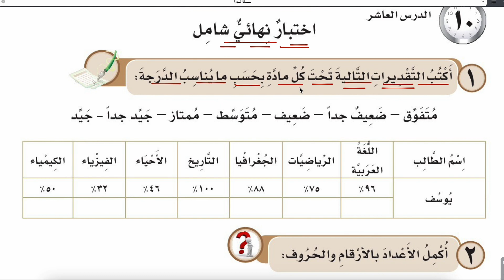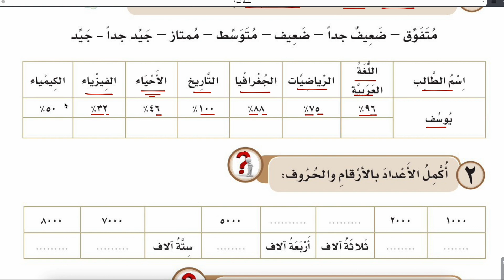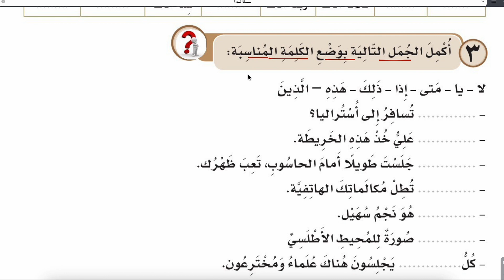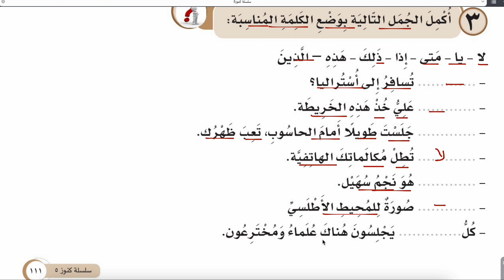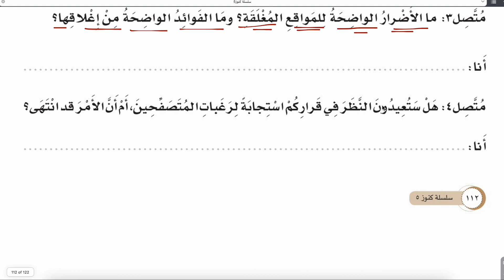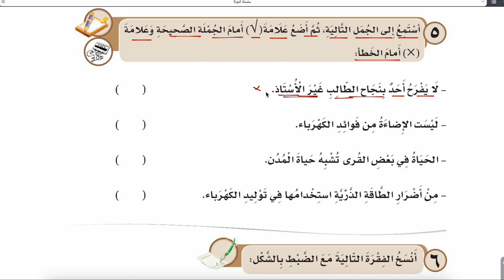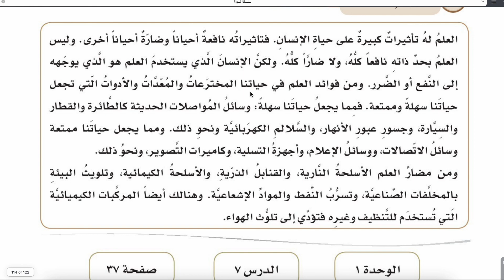ARAPÇA SETİ KÜNUZ 5.CİLD 3.ÜNİTE 9